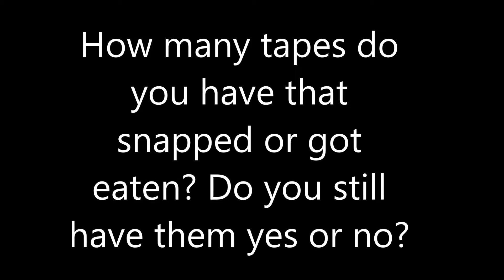Question #5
I have a few of them, Yes I do have some of them still, Some I got rid of, I kept some of my Magnetic tapes that snapped, Hopefully I get to fixing them soon, How about you guys?